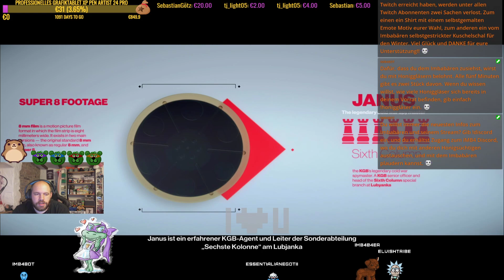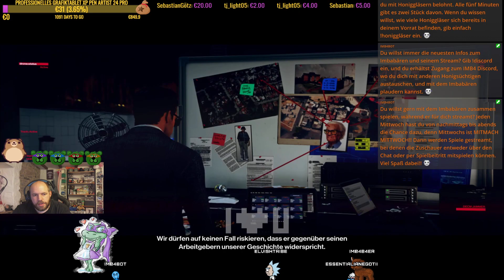[PC/ENG/GER/18+] Rote Seidenkrawatte + Italienischer Maßanzug = 47. !YouTube !giveaway IMB4B4ER.com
Der Bär freut sich über ein Däumchen hoch für das Video, ebenso wie über eure Kommentare. Und wenn ihr ein Abo dalasst und das Glöckchen "läutet", dann erfahrt ihr zeitnah, wann der Bär wieder live geht, oder ein neues Video hochgeladen hat. :)

Du willst dem Kanal mit einer kleinen Finanzspritze unter die Arme greifen? Vielen Dank dafür im Voraus!! Du kannst dies ganz einfach mit nachfolgendem Link tun. Alle Spenden kommen dem Ausbau und der Qualität des Kanals zugute, und damit auch dir als Spender. :)

Ab ZEHN Kommentaren unter diesem Video wird übrigens ein 3D gedruckter Schlüsselanhänger in Teddybärenform unter allen Kommentierenden verlost. Ein Bild davon findet ihr auf Instagram. Viel Glück!! :) :)